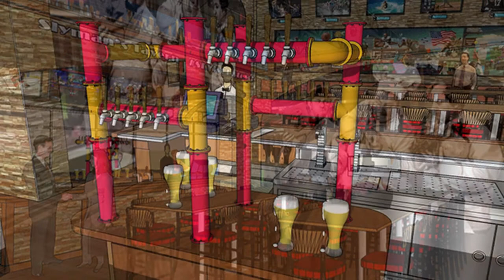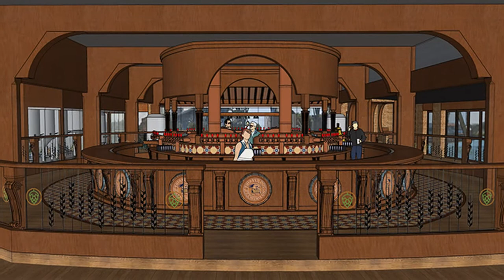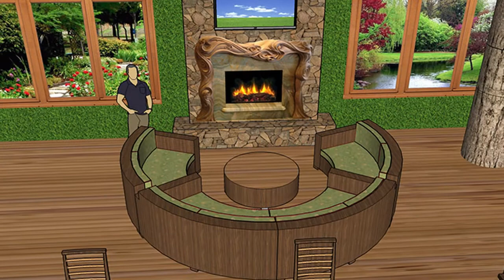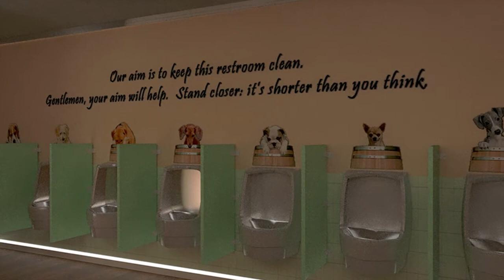restaurants, bars and club design and decor by John Rivera-Resto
This slideshow montage highlights John Rivera-Resto's work in restaurant, bars and club design and decoration.  This is the video-intro to the 'Restaurants and Sport Bar Design' page on his At the site, all projects featured in the video are discussed in detail and documented with dozens of images.    Great reading for students, art lovers, and professionals in the field.